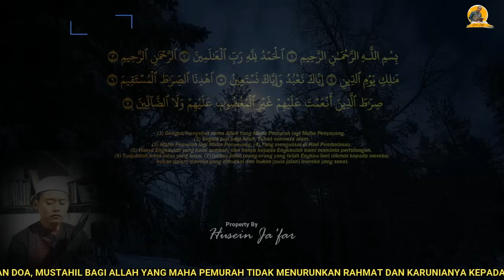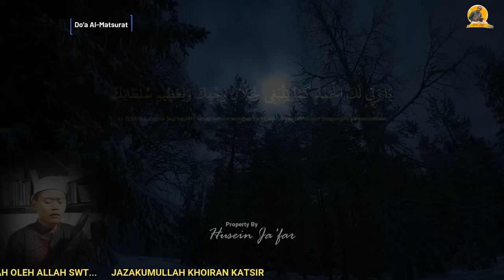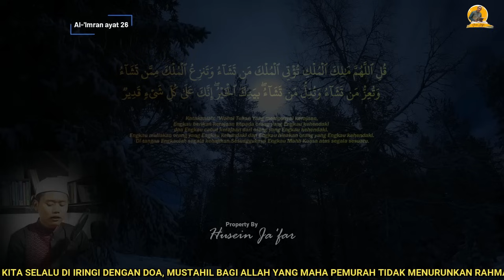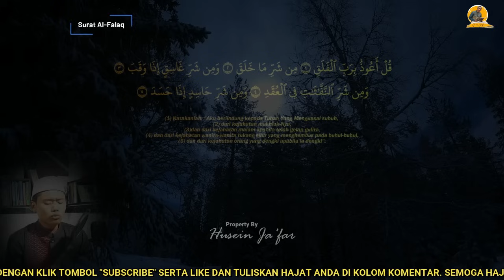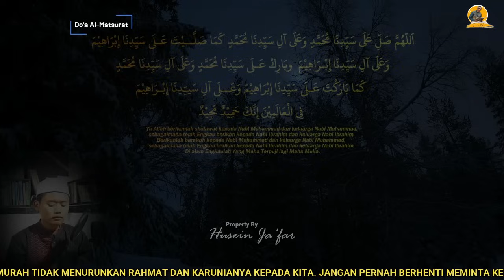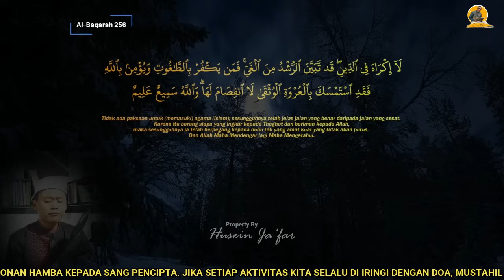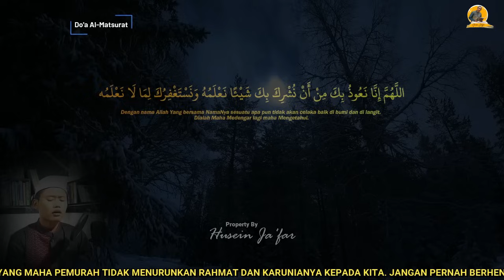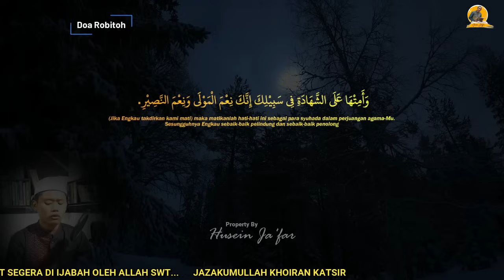700 JTA HANYA UNTUK ANDA ‼️JUM'AT BERKAH, DZIKIR PENARIK REZEKI,DZIKIR PAGI, DOA CEPAT KAYA,Doa Kaya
700 JTA HANYA UNTUK ANDA ‼️JUM'AT BERKAH, DZIKIR PENARIK REZEKI,DZIKIR PAGI, DOA CEPAT KAYA,Doa Kaya

PERHATIAN‼️

KAMI TIDAK MENGIZINKAN KEPADA SIAPAPUN  UNTUK MENGGUNAKAN KEMBALI (REUPLOAD) AUDIO MAUPUN VIDEO DARI CHANNEL INI